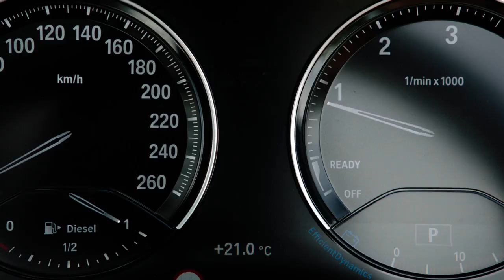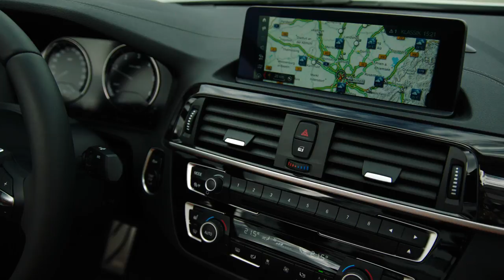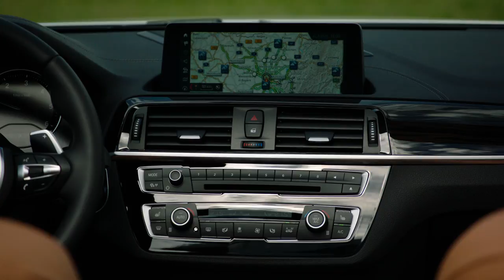2018 BMW 220d Convertible M Sport Package interior design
A more striking design, LED headlights and an all-new interior take sporting flair and quality feel to another new level. The BMW 2 Series Coupe and BMW 2 Series Convertible have raised the bar in the premium compact class in terms of dynamic prowess, aesthetic appeal and emotional richness.